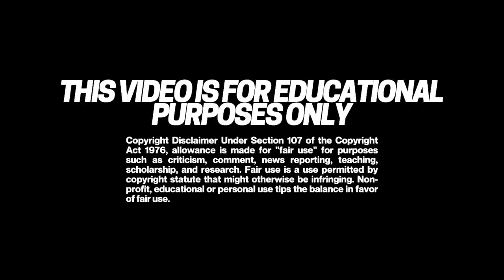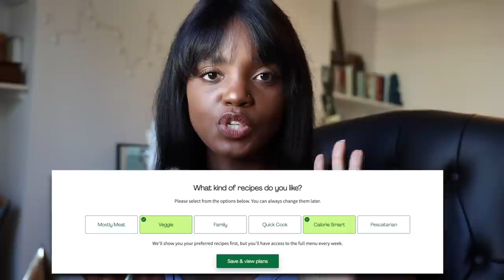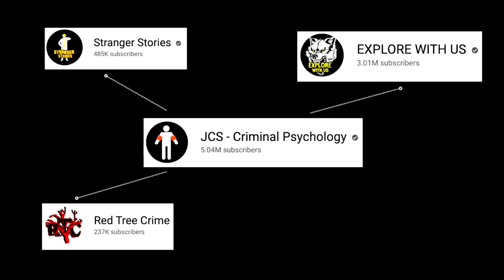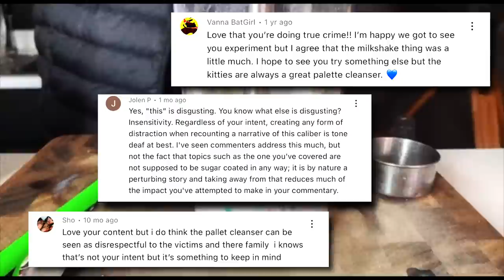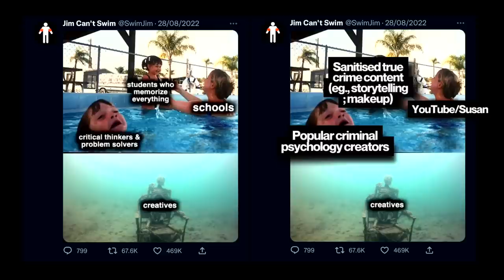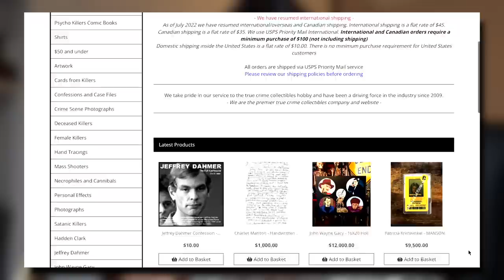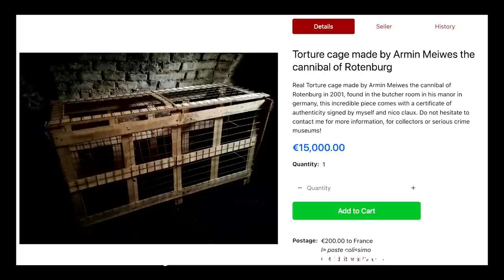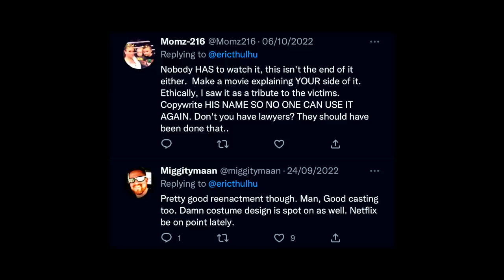The Dark(er) Side of the TRUE CRIME COMMUNITY | A Deep Dive Into YouTube's True Crime Community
NB. Discussions of a serious and sensitive nature throughout.

✤✾ timestamps ✾✤
0:00 Disclaimer | Introduction
2:08 Sponsorship segment
5:13 The Creator Divide | Gender & True Crime on YouTube
16:54 "Murderabilia"
25:05 Auctions | Victims | Final Thoughts

✤✾ footage featured from YouTube channels ✾✤
- Bailey Sarian
- Kendall Rae
- Molly Westbrook
- Eleanor Neale
- Stephanie Soo
- Hailey Elizabeth
- Bella Fiori
- SWOOP
- Jake Webber
- Cult Collectibles